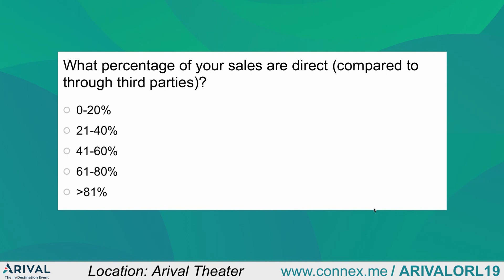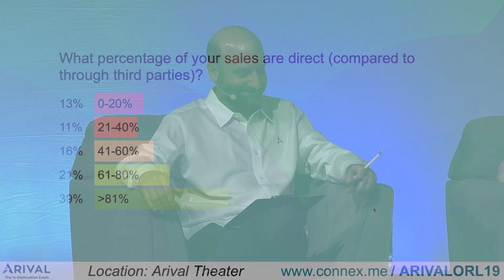Let's Get Direct about Growth and Distribution | ARIVAL Orlando 2019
This operator roundtable delves into challenges and best practices around working with OTAs, managing distribution channels and building a direct and diversified sales strategy.

Speakers:
Bruce Rosard, Co-founder & COO at Arival
Liz Gilbert, Director, National Accounts & Travel Industry Sales at Hornblower Cruises & Events
Lauren McCabe Herpich, Owner & Founder of Local Food Adventures
Kelly McHugh, Marketing & Development Director at Pacific Whale Foundation
Gus Moore, Owner / Operator at Miami Tour Company